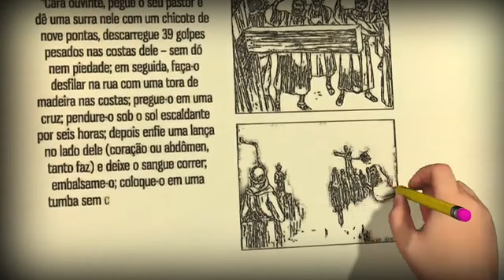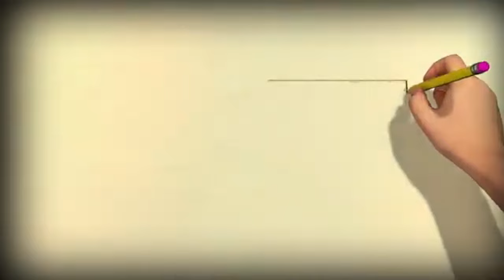Marcos 16 | Pastor Weverton Castro e equipe -2024